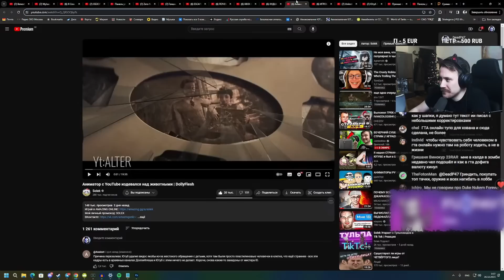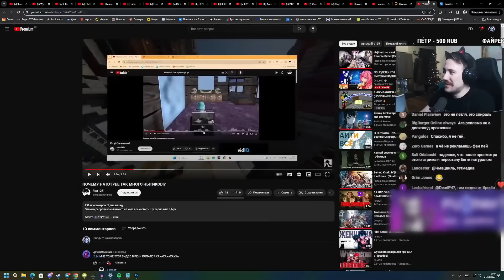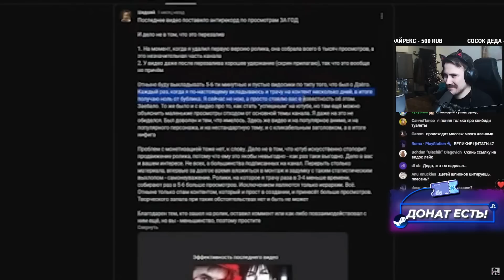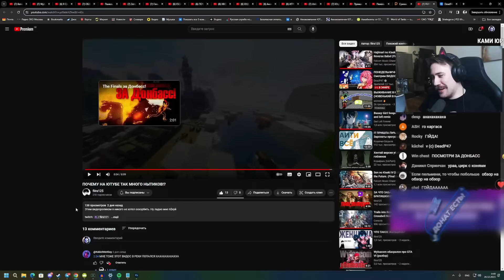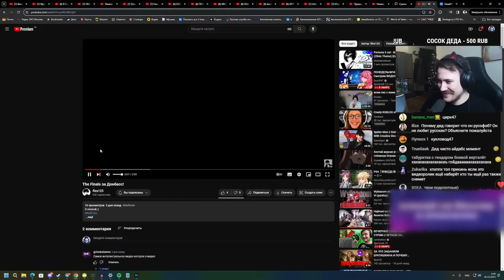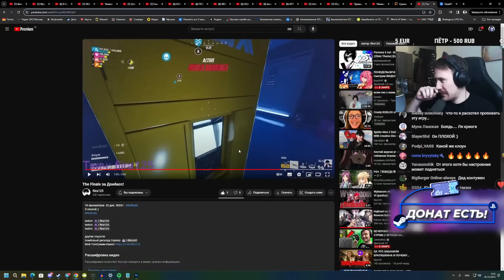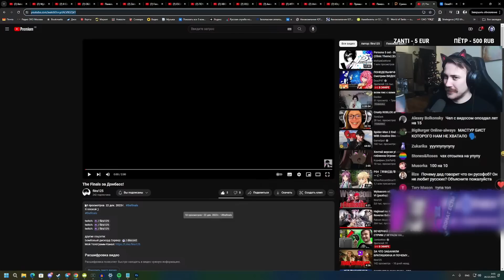DEADP47 СМОТРИТ: ПОЧЕМУ НА ЮТУБЕ ТАК МНОГО НЫТИКОВ!? \ fiira125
Видео с канала - @fiira125-zz5gt